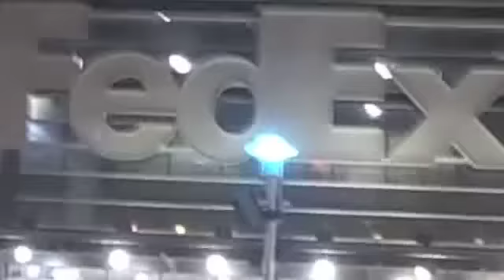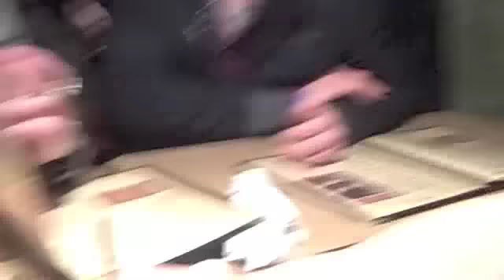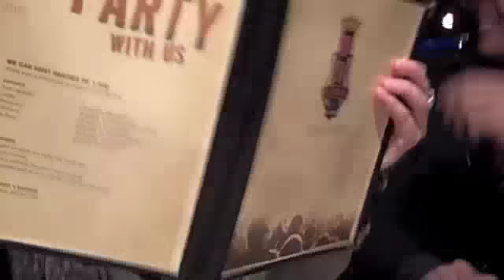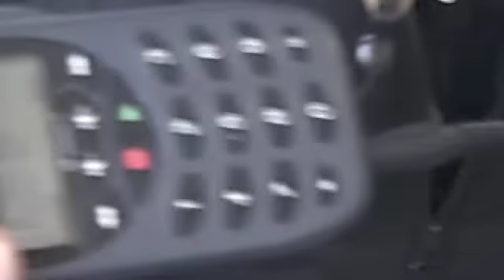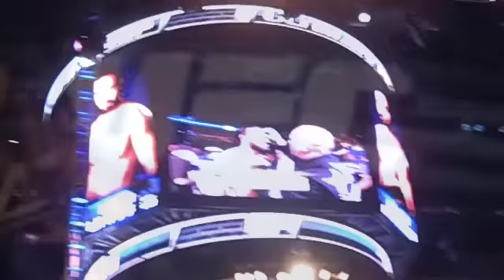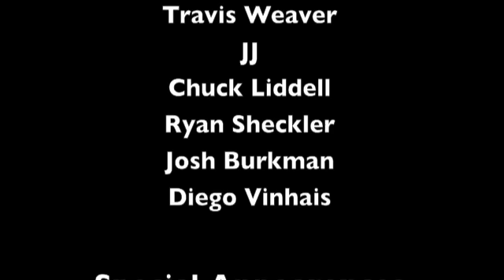UFC 107 Weekend with Chuck Liddell, Ryan Sheckler, Josh Burkman, and Chip Jordan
UFC 107 weekend adventure in Memphis with Chuck Liddell, Chip Jordan, Ryan Sheckler, Josh Burkman, Brian Ottmer, and Diego Vinhais, consisting of a Grizzlies game, Graceland, lots of Bar-b-que, and Beale Street Clubs...